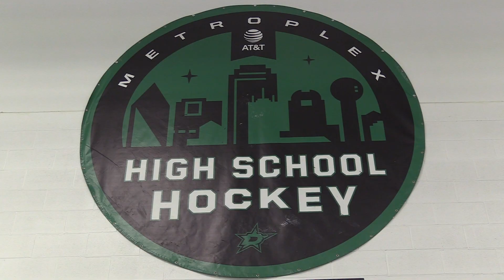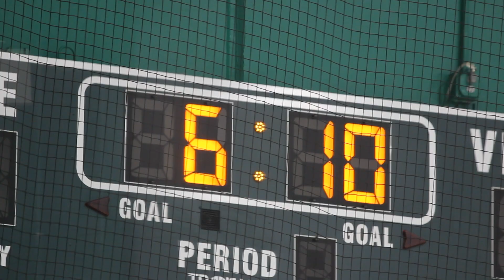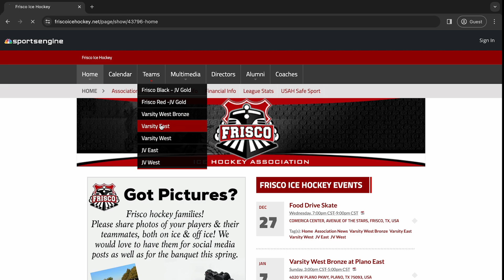Frisco ISD Hockey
For students in Frisco ISD, they may only know about sports that are offered within their campus.
CNTV's Kaylee Downs gives us an inside look on a Frisco ISD team outside of the schools, the FISD hockey team.